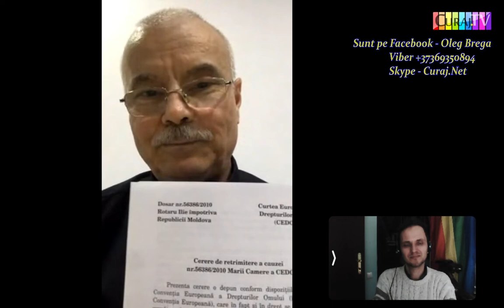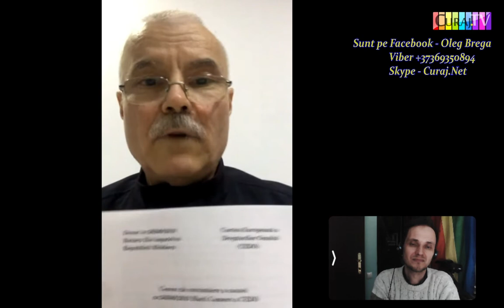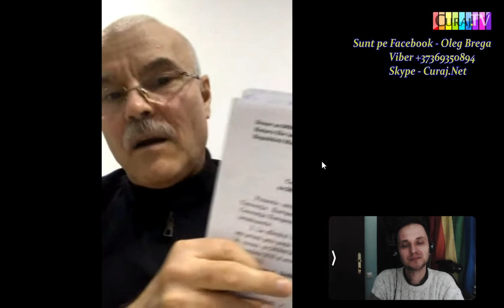”Aceeași mafie conduce Moldova de 20 de ani”? - Curaj.TV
Avocatul Ilie Rotaru e la București de ceva vreme, pentru că dincolo de Prut riscă să fie arestat pentru o condamnare despre care recent Curtea Supremă a decis că trebuie să fie examinată repetat în ordine de apel. Omul e implicat și în dosarele SA Gemeni de la CtEDO. Spune că mafia creată de Voronin și Plahotniuc încă ține sub control organele de drept din Moldova.